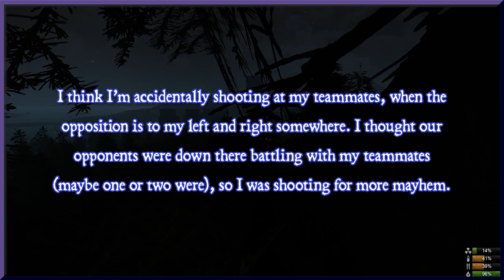Airdrop madness ensues, but I hide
The 32nd episode of lots of events and occurrences in the game 'Miscreated'. This video has gameplay that intends to help you maneuver throughout the island & inform you of intricacies & shows entertainment. I do some instructional teaching tips for the game as well. In this episode, two friends & myself head to an airdrop that is settling down in a populated server. The madness ensues & I take cover and survive the best way I can with the limited skills I had at the time. These are the beginning days of 'Miscreated'.